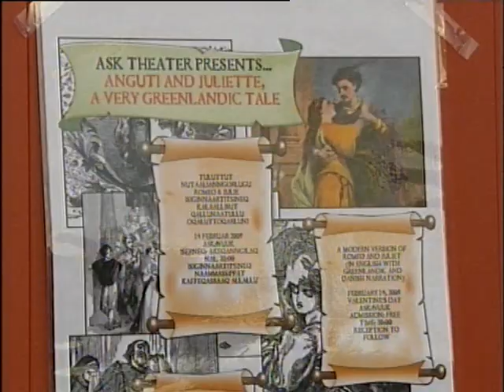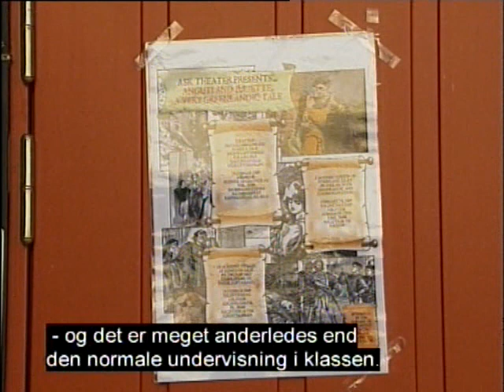Greenland - Greenland's nightly news, KNR, Anguti and Juliette, ASK, Nuuk, 2/10/09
Greenland's nightly news, 2/10/09-Anguti and Juliette, a modern adaptation of Romeo and Juliet in Greenlandic, Danish and English with ASK, Nuuk and the English Language Fellow program, US State Department/Georgetown University.  Permission granted for media usage.  In Greenlandic with Danish subtitltes.